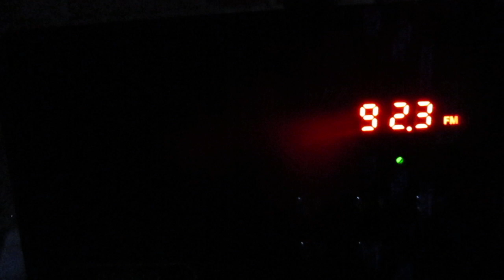[Tropo] 92.3 v Radio Dei (Fiskars/Raasepori)(Finland)(Uusimaa)~376km 257° 170 m 0.5 kW (ERP)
Perfeo Sound Ranger SV922(Red)(normal version)
(antenne:BUILT-IN TELESCOPIC+long antenna from tecsun pl- 505 (606)(Tecsun an-07)(119 cm)

location:Priozersk(SPb-Region)
time 07:03  GMT  (10:03 MSK)
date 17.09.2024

00:44 id "Radio Dei"